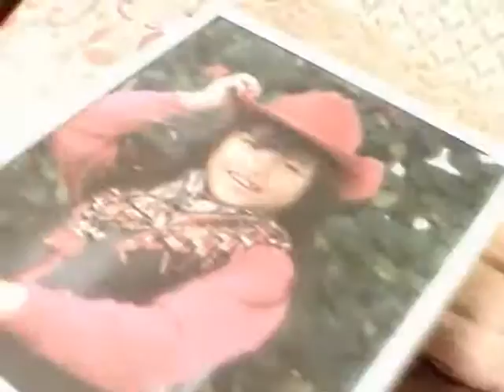Kirsten at 18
Kirsten @ 18